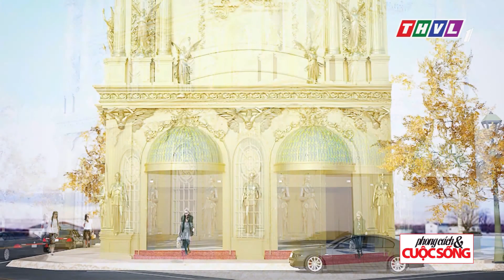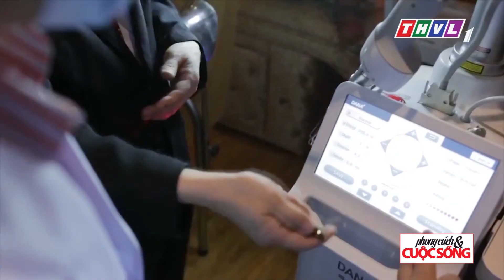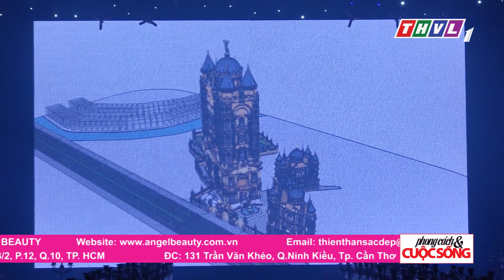Viện làm đẹp Angle Beauty: Hành trình 10 năm phát triễn _ Phong cách & cuộc sống _ |THVL| Tập 257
Giám đốc sản xuất: Ngô Bá Vương
Tổ chức sản xuất: Trần thùy Minh
Đạo diễn thời trang: Quý Khang
Đạo diễn catwalk: Tạ Nguyên Phúc
Dẫn chương trình: Lan Ngọc
Đọc lời bình: Phương Thảo
Kỹ thuật dựng hình: Hữu Phúc
Biên tập chương trình: Mỹ Linh - Minh Đạt
Quay phim: Cao Quý

Phong cách và cuộc sống thế giới thời trang của riêng bạn.

Phát sóng định kì lúc 10h30 chủ nhật hàng tuần trên kênh Truyền Hình Vĩnh Long 1.

Mọi thư từ góp ý xin gửi về Công ty quảng cáo Gia Minh, số 15A Hoàng Hoa Thám, Phường 6, Quận Bình Thạnh.